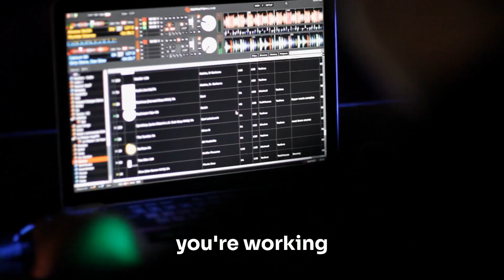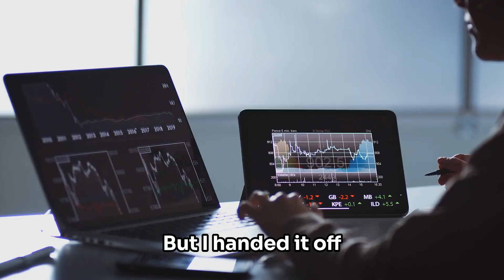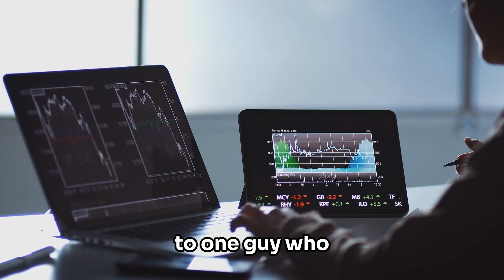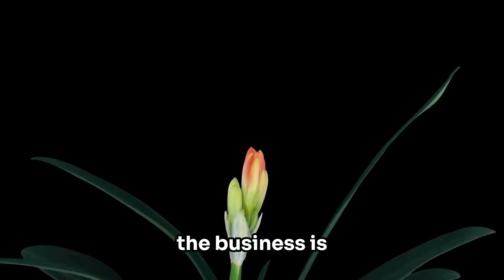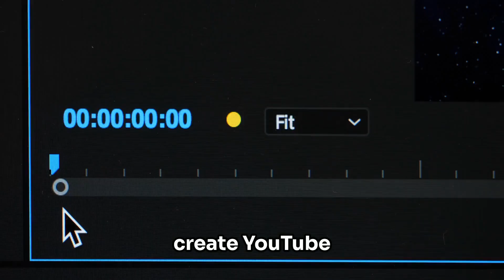Remove this Risk as a Business Owner in 2023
Most business owners think they have exited business, but what I've found after talking to dozens of M&A people and lawyers is that this is the thing stopping you from truly being free...